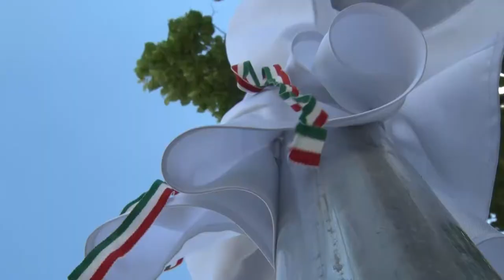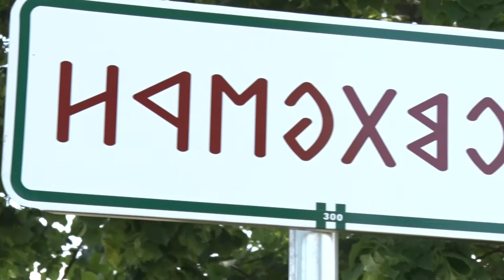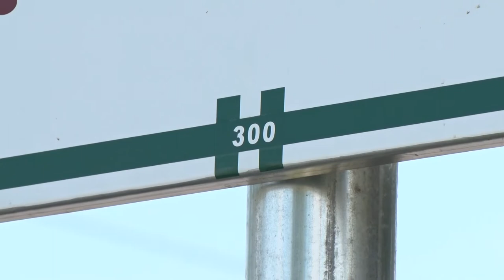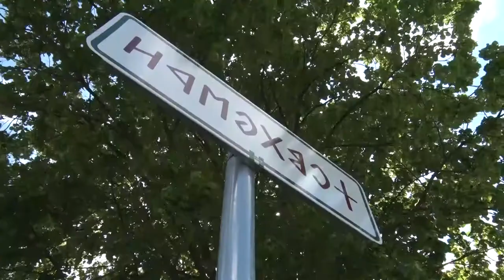20210608 kaposmenti Rovassal irott helysegnev tabla